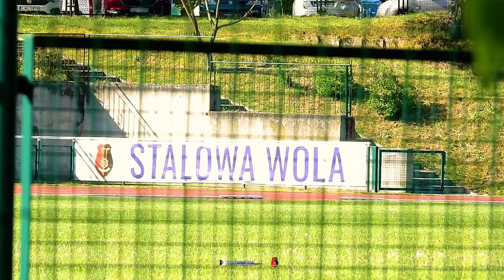Park Zimnej wody i okolica 29 04 2024